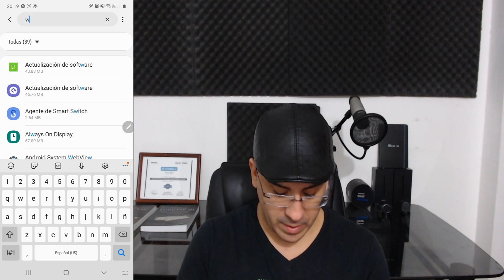✅CÓMO HACER TU CELULAR 10 VECES MÁS RÁPIDO con estos SECRETOS. Y 📱HAZ MÁS RÁPIDA TU CONEXIÓN DE WIFI